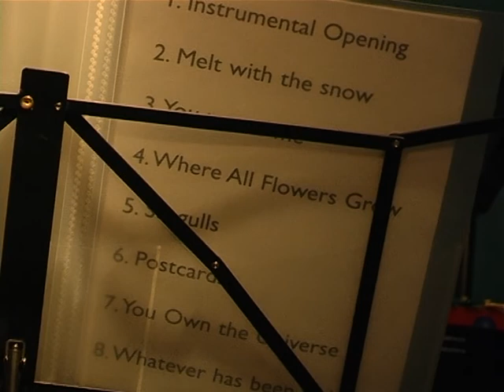Joolie Wood 01/03/08 Paris, El Alamein